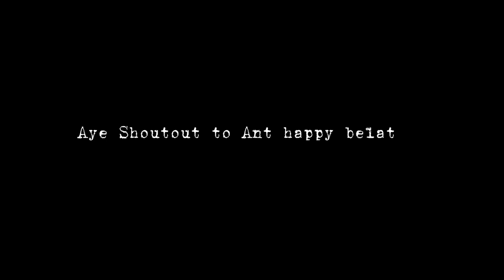"Craziest" Double header Basketball Games Ever Cameraman Wo | Havelock Rec 5v5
PSN: - @WOSABEEE